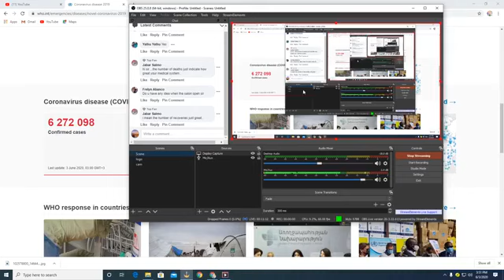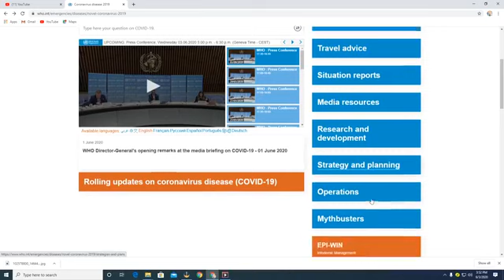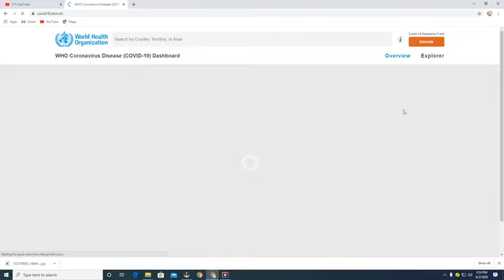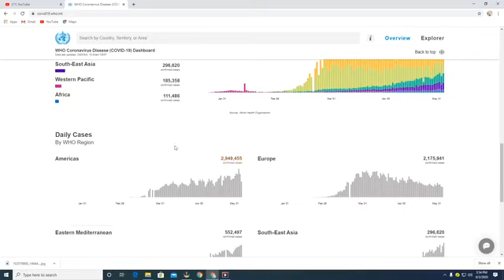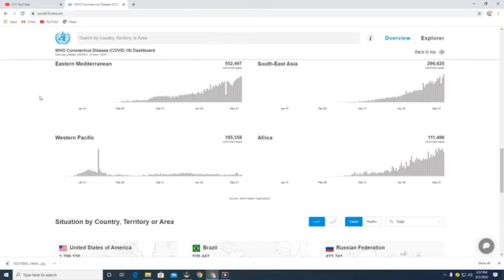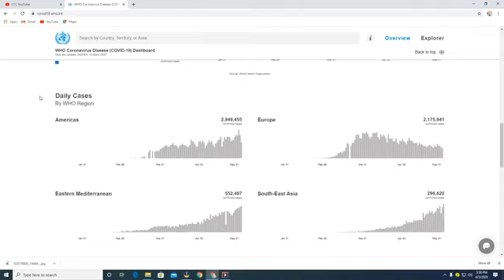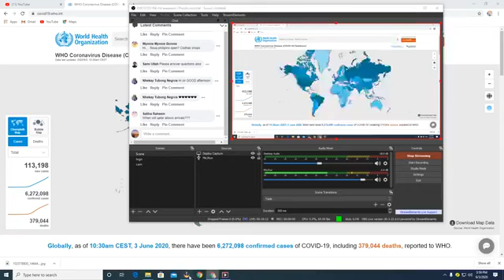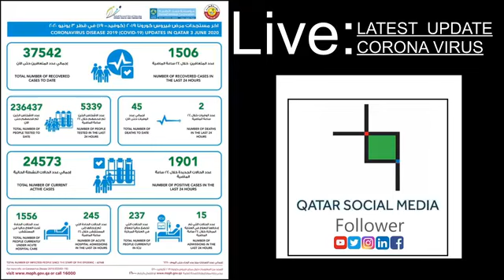Coronavirus update in Qatar June 3 2020